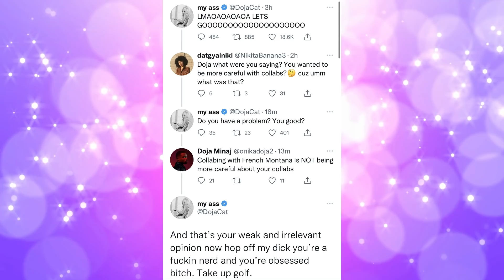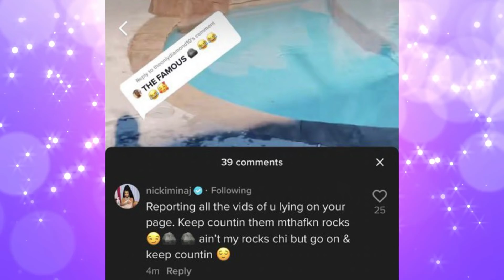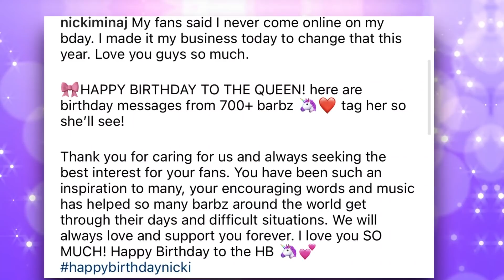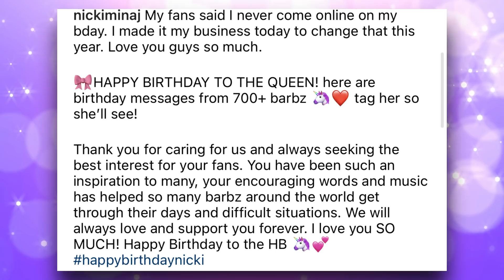Nicki Minaj "EXPOSES" TikToker & Breaks The Internet | Doja Cat Drags Fans Who Dislike Handstand!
Nicki Minaj exposed a TikTok star who said he was her pool guy. Nicki Minaj called out the TikTok star and told him she would be turning in his videos to TikTok. Doja Cat goes off on fans who call her out after she said she wanted to be more specific and careful with her features and collaborations!